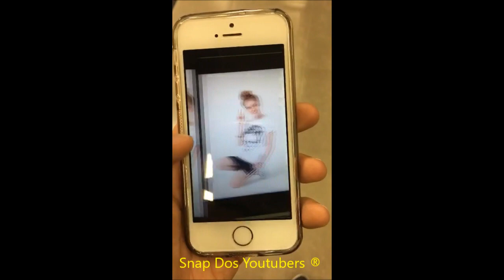CHRISTIAN MOSTRA SUA NOVA LINHA DE ROUPAS E ACESSÓRIOS JUNTO COM A RIACHUELO | EU FICO LOKO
Snap: figchris